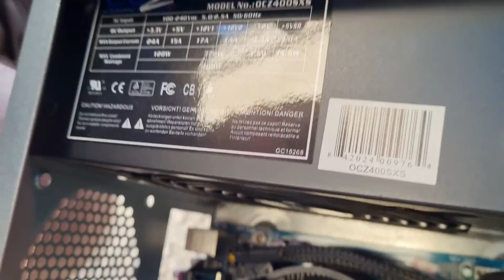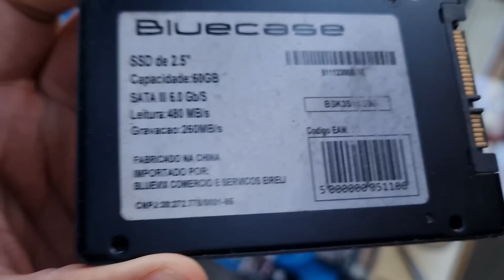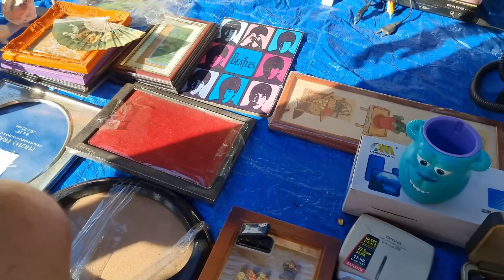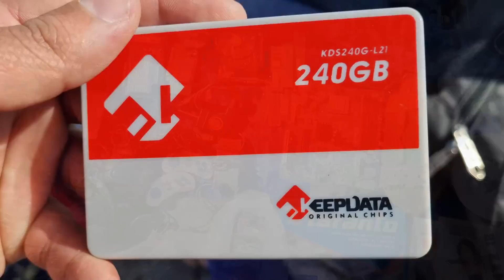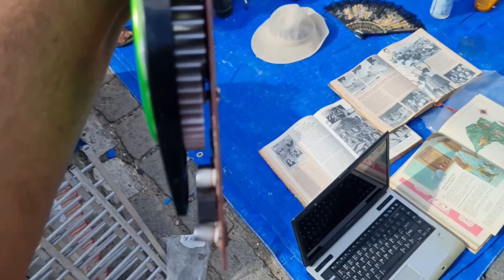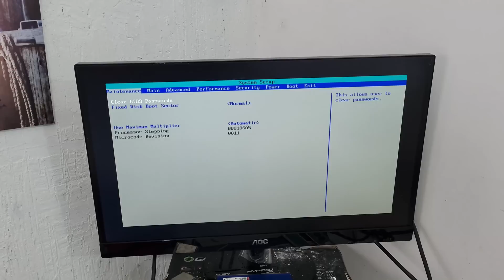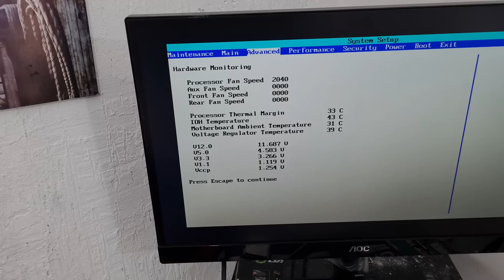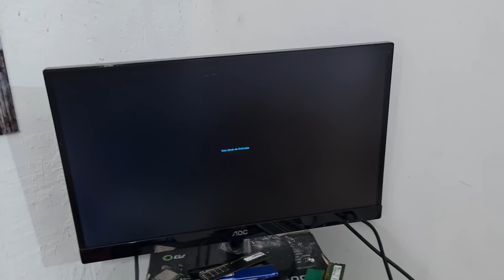FEIRA DO ROLO com muitas PLACAS PARA MONTAR UM PC GAMER RYZEN MUITO BARATO MAS será que VALE APENA ?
DEUnainfoGAMES
*COMENTAR
*COMPARTILHAR COM AMIGOS
CANAL DO XANDÃO NA TWITCH